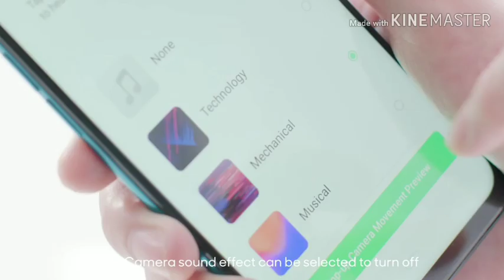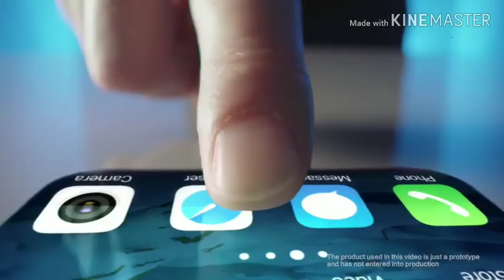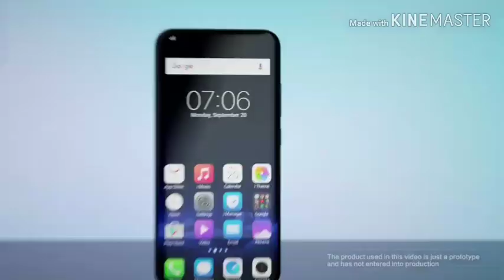Oppo Vivo Oneplus and Realmi Business Module 2019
Hiii Namaskar dosto Aap sabhi ka swagat hai  Ek new video main. Aapke lea main esi hi videos lata rahunga.